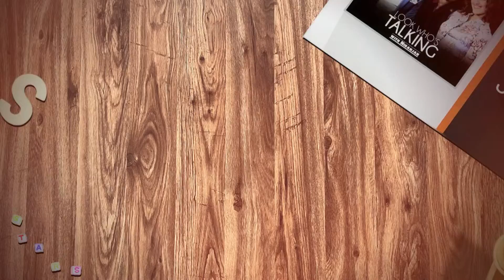8 days of Fun Binge-A-Thon awaits you! - Breakfast-2-Bed Binge - Starts 25th Dec, only on Zee Cafe!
Set your calendars for the coolest holiday binge-a-thon with your favourite shows!
Tune in to Breakfast-2-Bed binge, starting 25th Dec, 9am to Midnight, only on Zee Cafe!